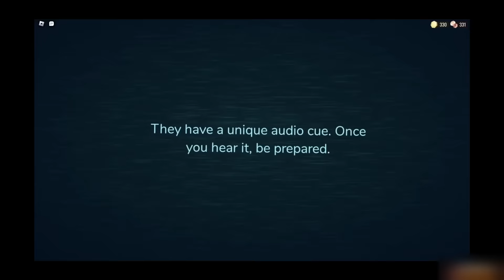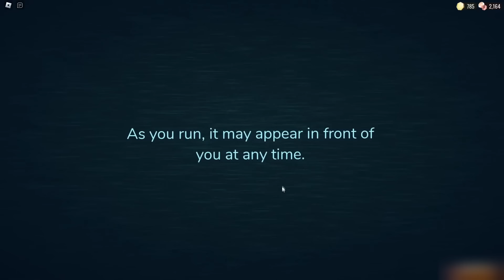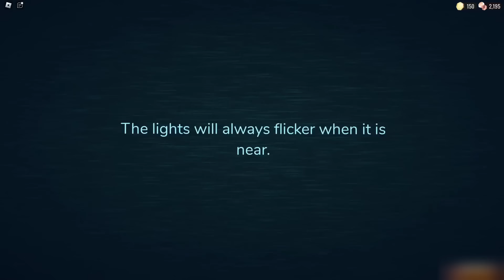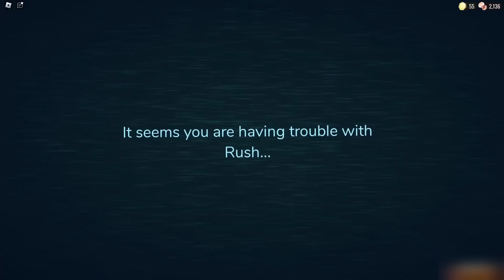Thử chơi Doors cùng Nai Xừ, và tui đã hiểu vì sao 3 năm vẫn chưa phá đảo =)))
Tên game: DOORS 👁️